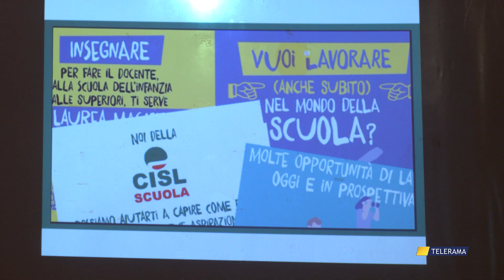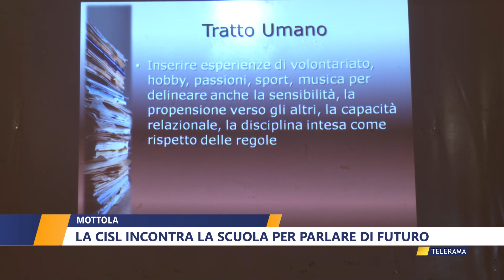MOTTOLA, LA CISL INCONTRA LA SCUOLA PER PARLARE DI FUTURO di DANIELA MANIGRASSO